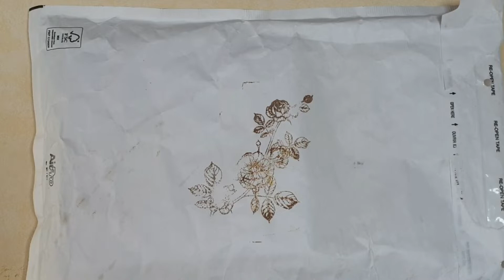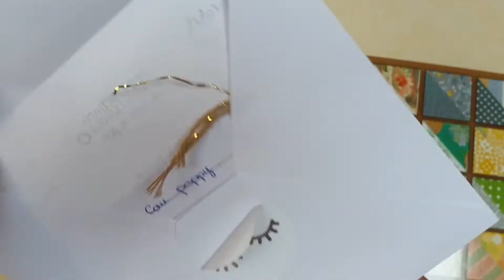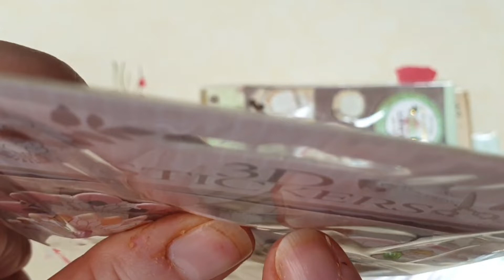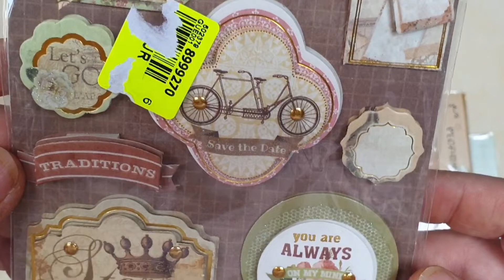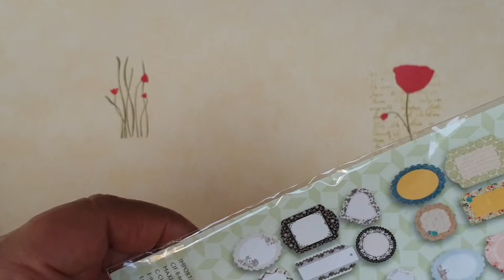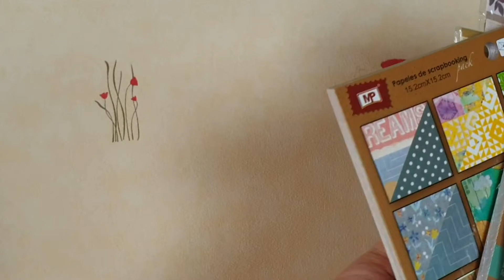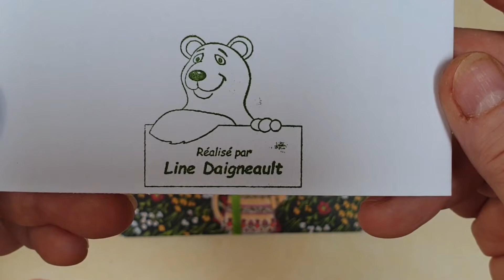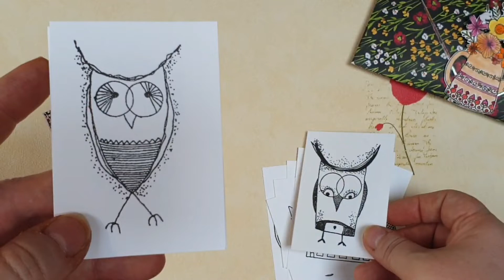LES ENVOIS DU BONHEUR DE MYRIAM ET LINE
J'ai le plaisir de vous proposer l'ouverture des Courriers de MYRIAM H. ET de LINE D.

🤎MERCI ENCORE À TOUTES LES 2 🤎

📍💡 Dans cette vidéo, je vous parle d'une création réalisée pour ma DT "LES KITS DE CORINNE".

📢 JE VOUS PROPOSE DE REMPORTER LA CRÉA MENTIONNÉE DANS CETTE VIDÉO. POUR CELA, IL VOUS SUFFIT D'INTÉGRER LE MOT " BONHEUR" DANS VOTRE COMMENTAIRE.

Je ferai un Tirage au sort d'ici une semaine.

      💡  INFOS PERSOS 💡

Je suis maman de 2 adolescents du haut de mes 47 ans. J'ai décidé de créer cette chaîne afin de pouvoir partager mes différentes passions avec vous.